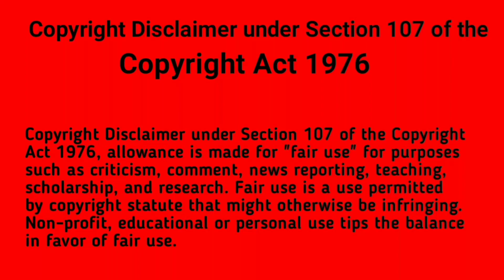Trending HDR Video | Remove image backgrounds automatically in 5 seconds | Part 158| Borsha Creation